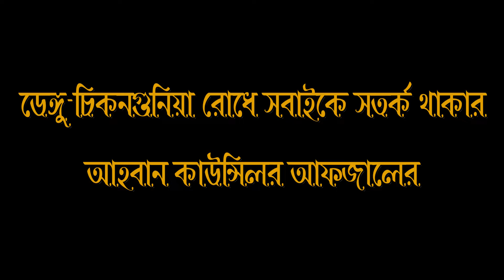নিজে সুস্থ্য থাকি অন্যকেও সুস্থ্য রাখি ঃ কাউন্সিলর আফজাল হোসেন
"Channel Zeroo" "চ্যানেল জিরো Sabbir Sentu" Narayanganj